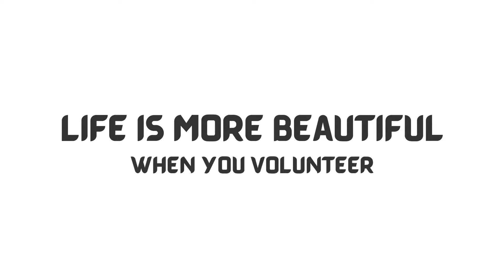Beautiful Life | I am MAD Call for Volunteers 2019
This 2019, sumama ka na sa amin to experience the LoveAt1stMAD! Life is more beautiful when you volunteer!

Ito na ang iyong pinakahihintay na MAD Camps featuring 15 areas all over the Philippines: ❤️ Romblon ❤️ Laguna❤️ Bulacan ❤️ Butuan ❤️ Agusan del Sur ❤️ Ilocos Sur ❤️ Siquijor ❤️ Pampanga ❤️ Cebu ❤️ Pangasinan ❤️ Siargao ❤️ Dumaguete ❤️ Catanduanes ❤️ Oriental Mindoro ❤️ Misamis Oriental ❤️

Join us and start your journey in Making A Difference!
Pilipinas, MAD knb? ❤️🇵🇭